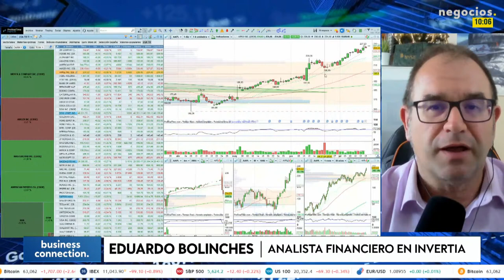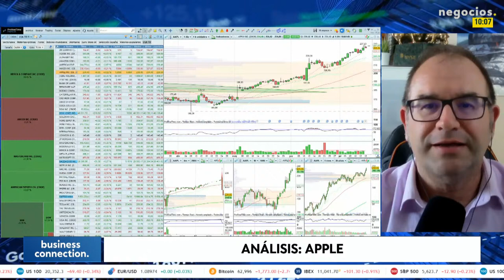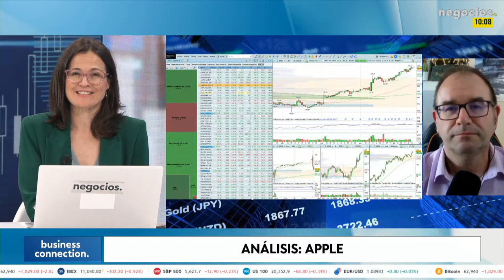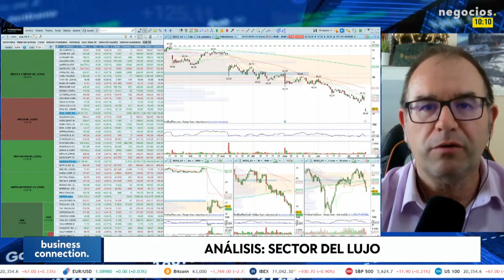A la espera de la magia de Wall Street: el Ibex 35 cae y Trump en EEUU. ¿Tiene miedo el inversor?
La corriente de la economía europea continúa siendo correctiva y con una paertura bajista. Se sigue esperando la "magia de Wall Street" a ver si trae nuevos máximos históricos.
El Ibex 35 amenaza con marcar mínimos y con alto riesgo de volver a la parte baja y lateralizada.
"No hay ningún drama puesto que estamos lateralizados".

El oro está en máximos históricos en base cierre.
Mirando al mercado americano, la tecnología continúa con tendencia alcista y mínimos crecientes. Es absurdo cerrarse a invertir en los 7 magníficos, quienes parecen haberse recuperado, porque "el dinero sigue entrando".

En cuanto al mercado de lujo sigue cayendo y esta "buscando suelo", un suelo que aparentemente está cerca. Pero hay que estar muy pendientes del posible efecto rebote.